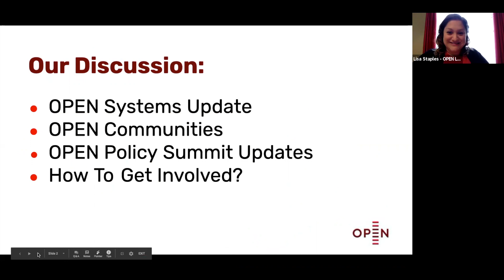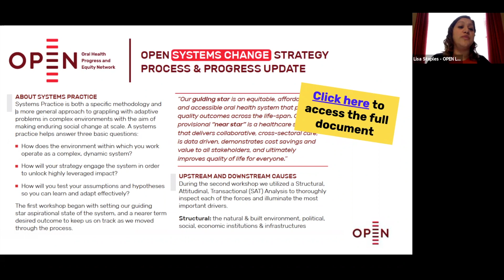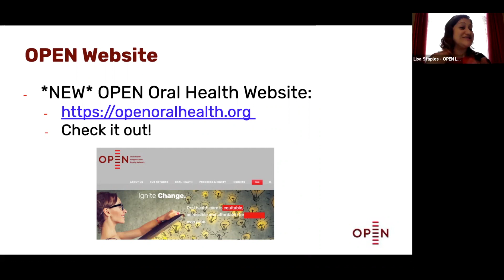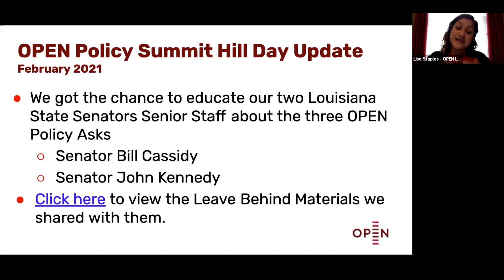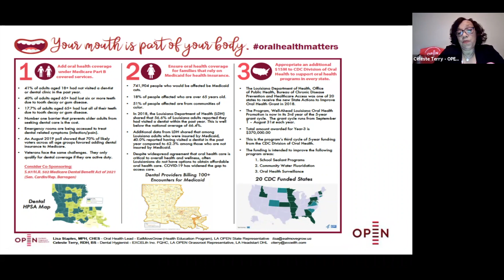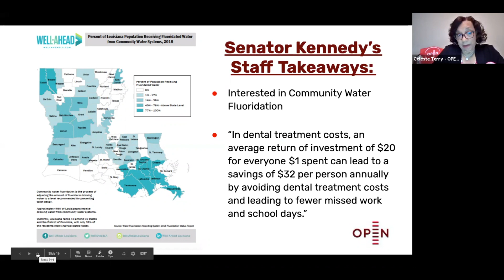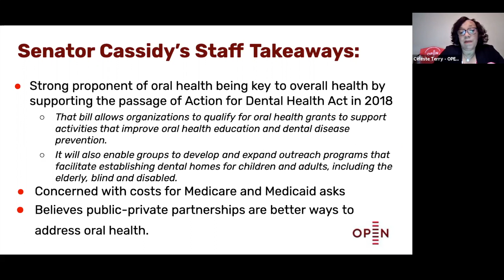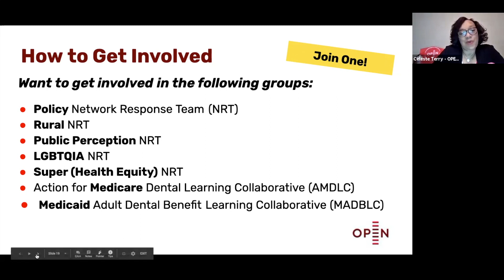Oral Health Progress & Equity Network (OPEN) Updates from Louisiana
Listen to Lisa Staples, State Representative and Celeste Terry, Grassroots Representative share updates form OPEN for the 2nd Annual Louisiana Oral Health Summit.